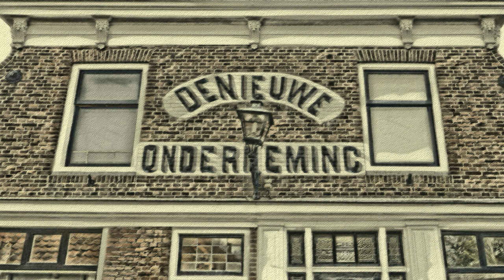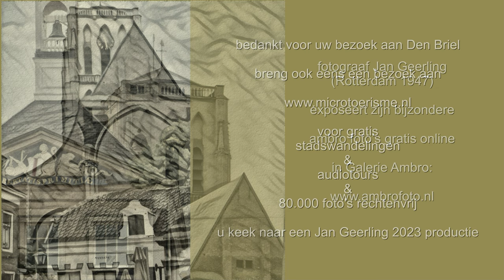ZichtOp Den Briel (NL) in ambro fotoschetsen / een Studio Ambro 2023 productie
Vestingstad Brielle heeft in haar rijke historie koningen en koninginnen ontvangen en telde onder haar bewoners zeeadmiraals, schrijvers, dichters en martelaren. De oude vestingstad en bekendste bedevaartsplaats van Zuid-Holland vertelt, via de ruim 300 monumenten, het verhaal van "Libertatis Primitae", Eersteling der Vrijheid.

Op 1 april 1572 nam Admiraal Lumey van de Watergeuzen Brielle in, 'in naam van Oranje'. Elk jaar is het -- op die datum-- extra druk in Brielle, want dan wordt dit heuglijke feit uitgebreid gevierd. De bevrijding van Den Briel was een cruciale overwinning waardoor steeds meer Hollandse steden moed vatten in hun strijd tegen de Spanjaarden.